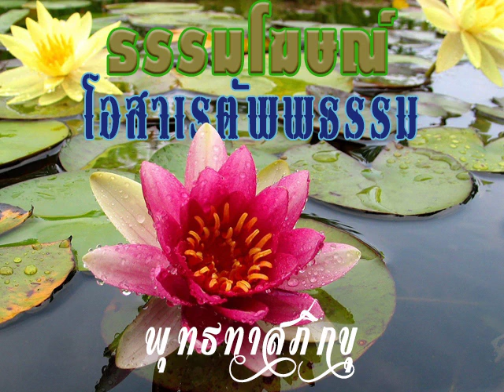2514 04 17 หลักปฏิบัติเกี่ยวกับศีลวัตร